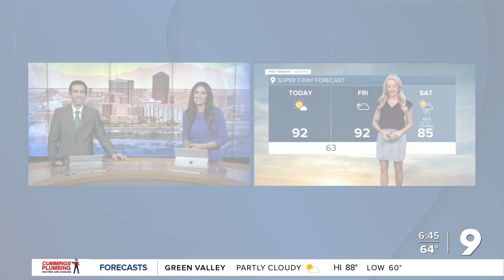Ghostbusters themed firehouse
Guests can stay in a Ghostbusters-themed vacation rental in Oregon.